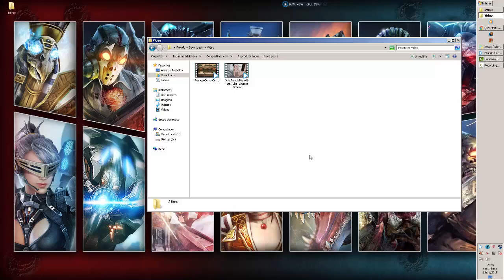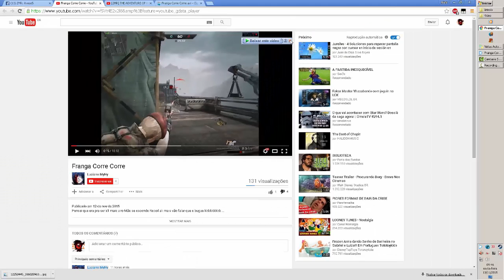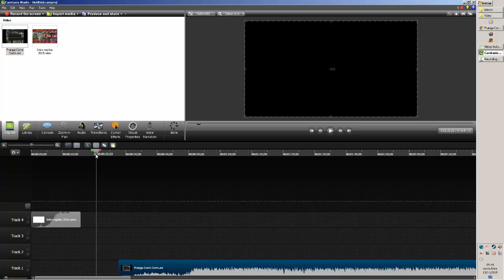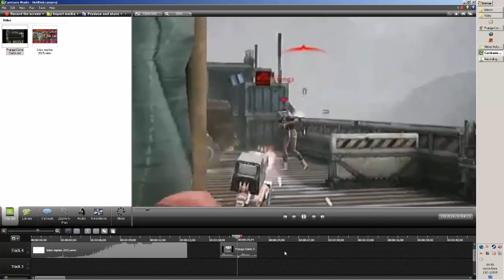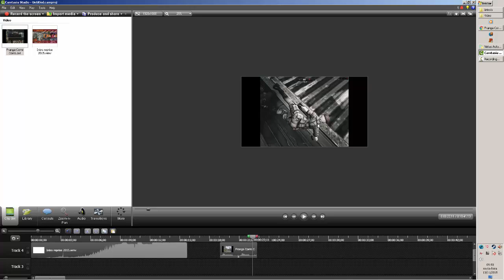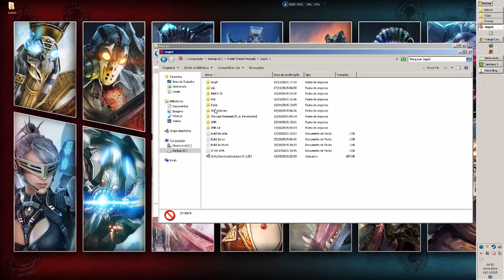[ZMR] xXMyaXx - O Lixo mais burro do Universo!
▬▬▬▬▬▬▬▬▬▬▬ஜ۩۞۩ஜ▬▬▬▬▬▬▬▬▬▬▬▬▬
▓▓▓▒▒▒░░░  EAE SEUS PUTOS E LINDONAS  ░░░▒▒▒▓▓▓
▬▬▬▬▬▬▬▬▬▬▬ஜ۩۞۩ஜ▬▬▬▬▬▬▬▬▬▬▬▬▬